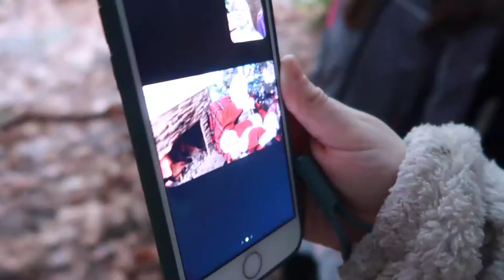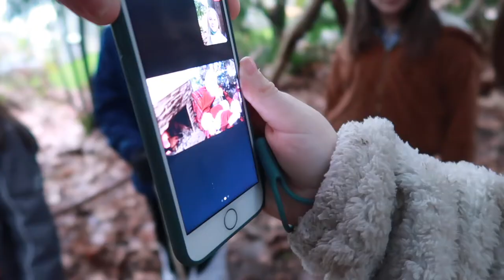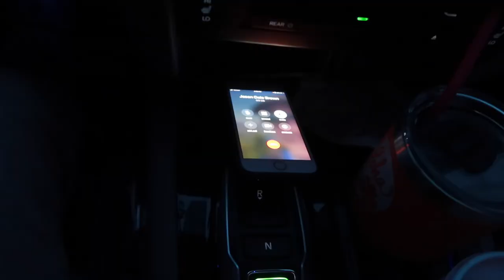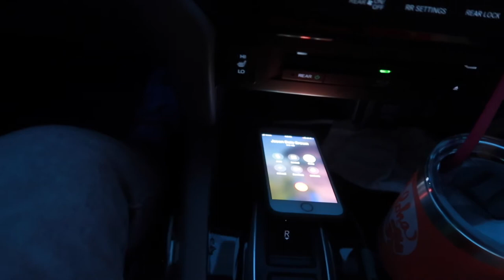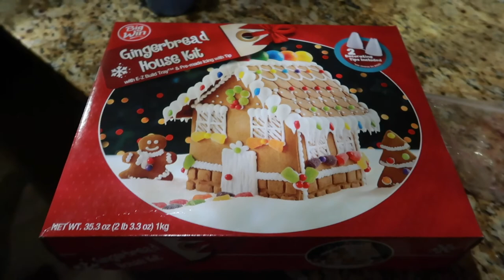VISITING SANTA VIRTUALLY | CHRISTMAS DURING PANDEMIC 2020 | VLOGMAS 2020 | CHRISTMAS VLOGS 2020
FETCH APP -2000 BONUS points w/ REFFERAL CODE:
5KKJA